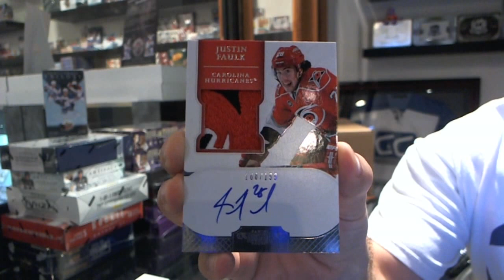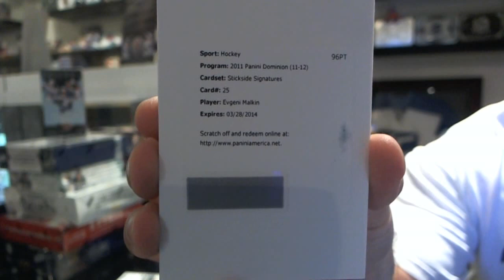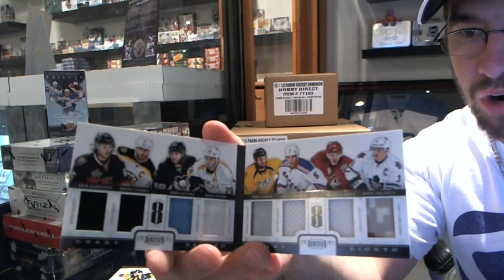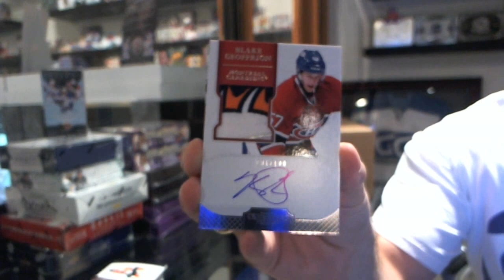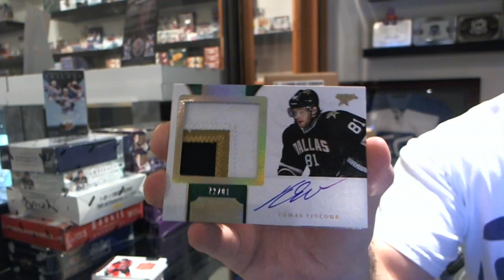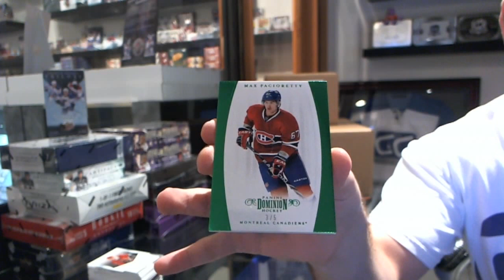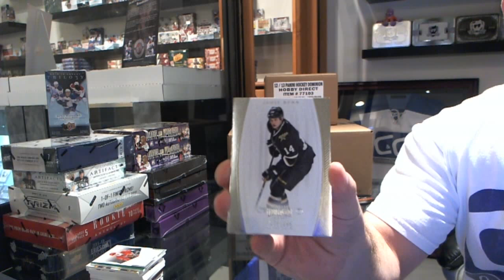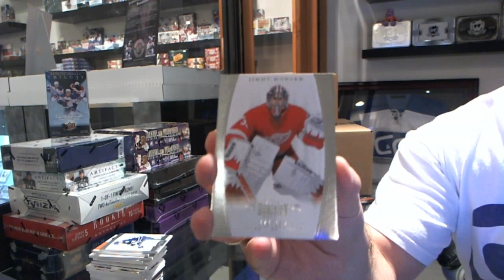Jasons 11-12 Panini Dominion 3 Box Mini Case Break #1